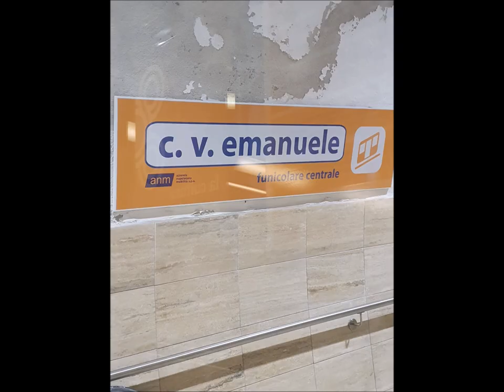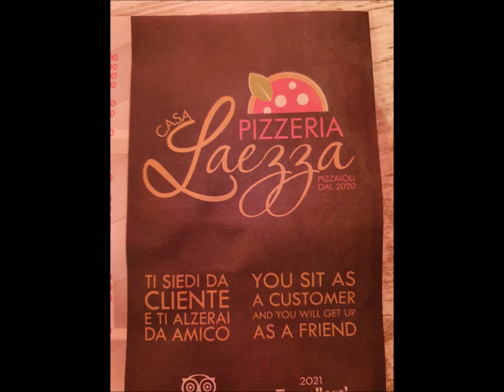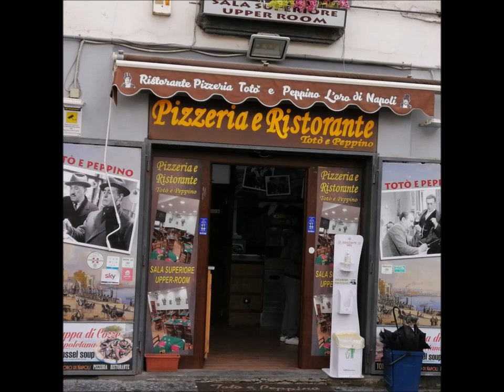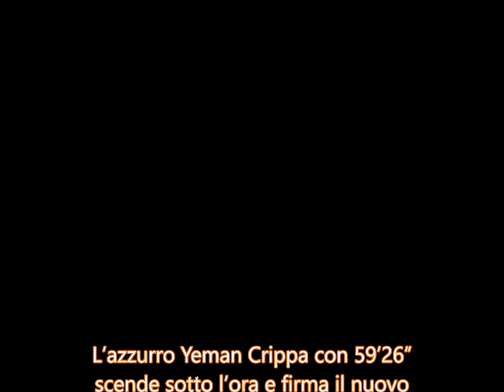Napoli city half Marathon 2022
NAPOLI – Brilla nel sole e nel mare di Napoli lo storico record italiano firmato dall’azzurro Yeman Crippa (Polizia) che alla Napoli City Half Marathon ha bloccato il cronometro sul 59’26”. Record italiano strappato a Eyob Faniel (1h00’07”), record della gara tolto a Henry Rono (1h00’04”), prima volta di un italiano sotto il muro dell’ora, 13” appena dal prima europeo ancora in mano allo svizzero Julien Wanders oggi 6° in 1h00’28”. Si prende il jackpot e fa saltare il banco Yeman che scrive un’indelebile pagina di storia dell’atletica europea e italiana.

Napoli al centro del mondo del running, con una competizione di altissimo livello tecnico con ben quattro atleti sotto l’ora, tra il 59’26” e il quarto in classifica Abrha Mogos Tuemai (59’35”) la bellezza di soli 9”. In mezzo, a cogliere l’argento vivo di questa giornata c’è il keniano Belet Joshua Kiplangat in 59’28”, mentre terzo Kemei Josphat Kipkemboi con 59’32”.

Verrà ricordata anche la gara femminile con il successo Gladys Chepkirui che taglia il traguardo di viale Kennedy, alla Mostra D’Oltremare, in 1h08’09” migliorando il primato personale di oltre 5 minuti. Alle spalle della keniana l’etiope Bezabh Ftaw Zeray in 1h09’36”. Finisce terza l’attesissima Sofiia Yaremchuk (C.s.Esercito) , naturalizzata italiana da un anno ma di origini ucraine che ha concluso la sua gara sventolando la bandiera ucraina e stampando il suo nuovo prima personale con 1h10’13”.

E’ una splendida giornata per l’Italia oltre che per Napoli, in gara da registrare anche il buon debutto di Yohanes Chiappinelli (Carabinieri) che ha terminato al 12° posto assoluto, e 2° italiano, in 1h’2’08” e il 13° posto in 1h02’35” di Ilias Aouani (Fiamme Azzurre), campione italiano in carica di mezza maratona, che toglie ben 26” al primato personale.

“E’ un momento importante per tutta l’atletica italiana e anche per me – fa sapere un raggiante e acclamatissimo Yeman Crippa -. Avevo lo sguardo di fuoco all’arrivo, avevo tutta la cattiveria agonistica che mi sono trattenuto dentro in un 2021 avaro di risultati. Qualche infortunio, qualche ritiro tipo a Siena nel mio primo debutto, le Olimpiadi di Tokyo, gli eurocross a Dublino, poi invece oggi sono esploso, non credevo di poter fare così bene. Al 15°km ho capito che ero nei tempi corretti per il record. Sono passato a 14’02” al 5km, 28’12” al 10km, 42’25” al 15km, molto regolari al ritmo di 2’49” al km. Dal decimo chilometro ho ripreso il gruppo di testa e intorno al diciottesimo sono rimasto da solo, nella lieve salita di 600 metri. Dentro la galleria Laziale ho lanciato la volata, mancavano 2km e poi ho visto il traguardo laggiù in fondo e ho dato il massimo. Napoli è bellissima, un tifo per tutto il percorso, sono stati tre giorni bellissimi per me”.

Prima della partenza è stato rispettato un silenzio di 30” per la pace e per commemorare le vittime della guerra in Ucraina di questi giorni e per tutte le guerre. Momenti sicuramente molto emozionanti e toccanti per Sofiia Yaremchuk che oltre ad essere arrivata sventolando la bandiera del proprio Paese d’origine ha corso con un fiocco nei capelli con i colori dell’Ucraina: “Un primato personale importante – dice la portacolori del C.S. Esercito Italiano – sapevo di essermi allenata bene a Iten in quest’ultimo mese, certo gli ultimi giorni sono stati veramente difficili per me e con tanta preoccupazione. Napoli, questa gara, questa giornata, tutto è tato splendido. Dedico questo mio successo all’Ucraina e a Leopoli, la mia città a circa 200km da Kiev”.

Una grande giornata per Napoli Running e Napoli City Half Marathon che ha visto al via 4200 persone questa mattina, compresi i partecipanti della staffetta 10+11,097km. “Un record sognato e fortemente voluto – afferma il Presidente Carlo Capalbo – facciamo record e primati in tutta Europa con il mio team internazionale, anche a Napoli stanno arrivando e arriveranno grandi record. Grazie a chi ha creduto e lavorato con me per questo risultato eccezionale, il mio staff di Napoli Running e Runczech, oltre alle centinaia di volontari oggi impegnati insieme a noi”.

L’appuntamento ora con le grandi gare firmate Napoli Running è per il prossimo 4 dicembre quando si disputerà un’altra edizione della Sorrento Positano Ultramarathon e Panoramica.